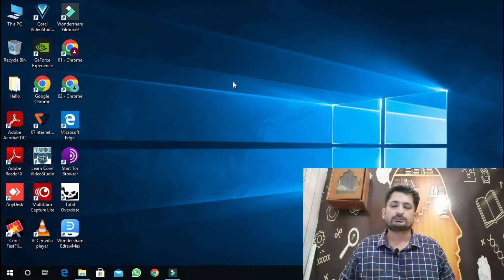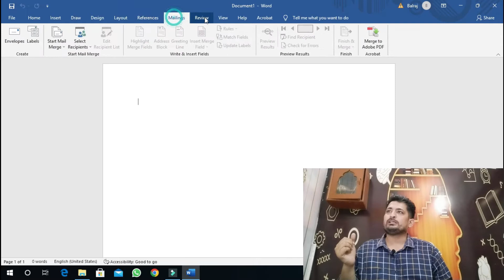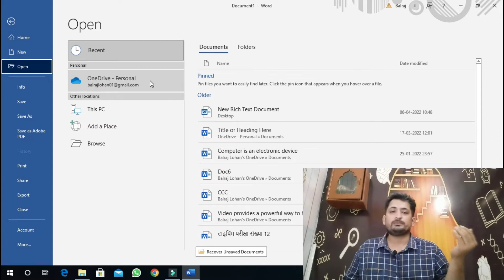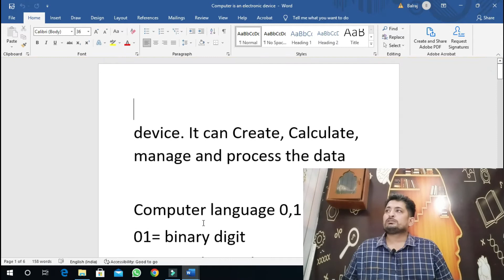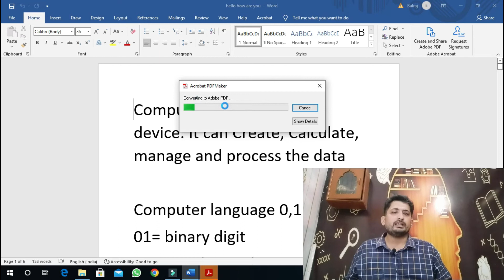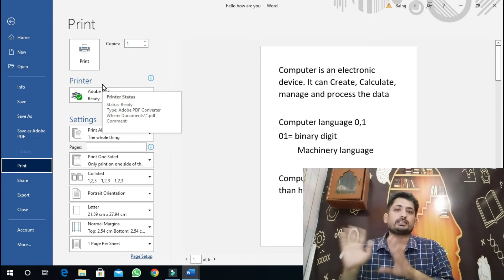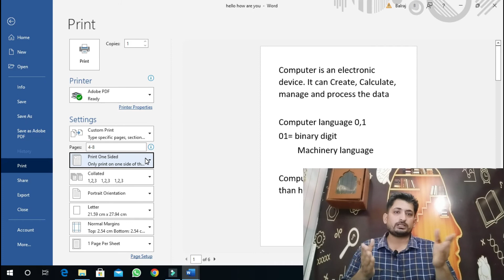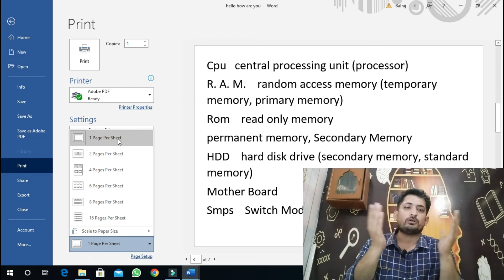Microsoft Word in Just 30 minutes 2022 - Word User Should Know - Complete Word Tutorial Hindi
LB IT Services Web Series Micosoft Word Part 1 Basic

microsoft word
Open file
Lb it services